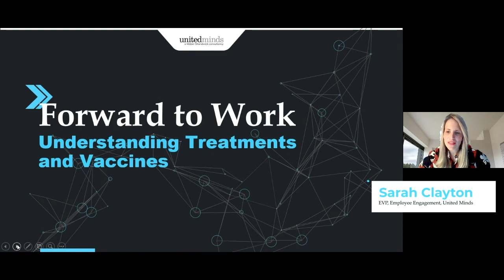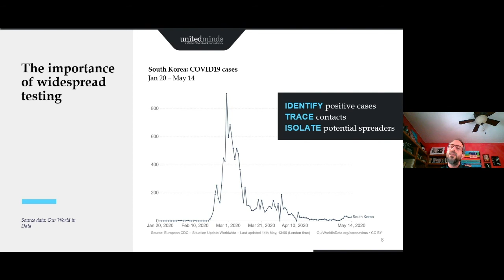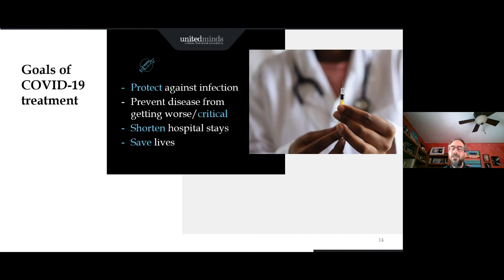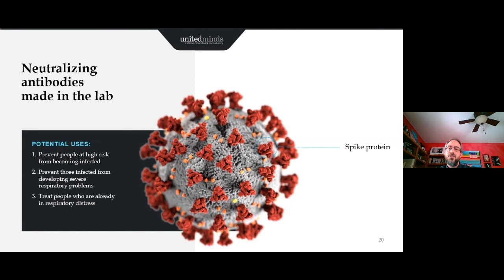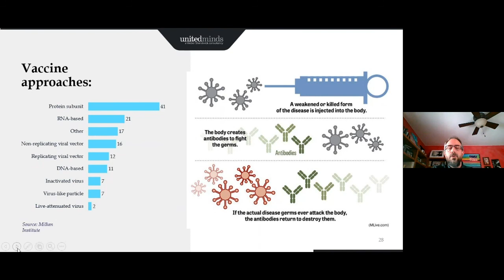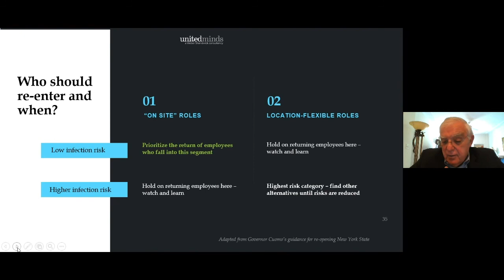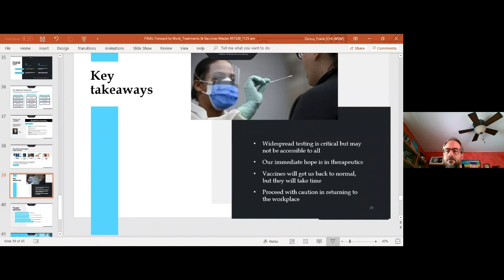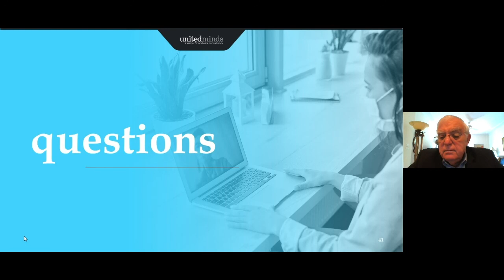United Minds' Forward to Work: Understanding Treatments and Vaccines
United Minds’ Forward to Work: Perspectives to Guide Re-entry webinar series explores different considerations for people, culture, and change leaders managing the return to work.

In our second session, “Understanding Treatment and Vaccines,” Duke University Professor of Global Health Dr. Mike Merson and Global Director of Element Scientific Communications Dr. Frank Orrico discussed:

• Mitigation and containment
• Blunting impact with treatments
• Vaccines as the key to normalcy
• Implications for businesses